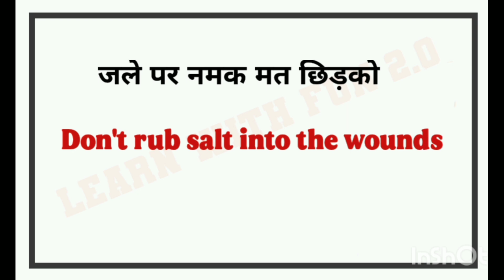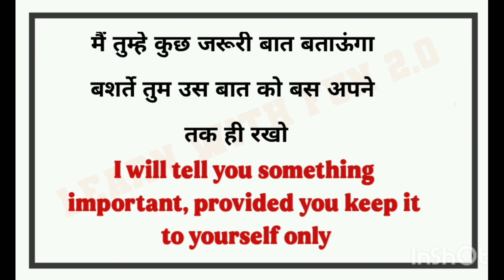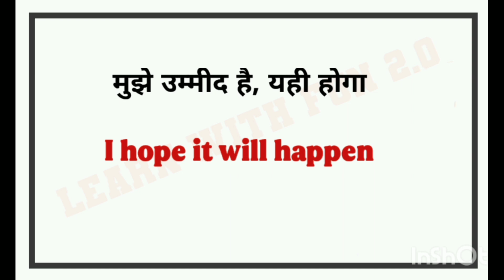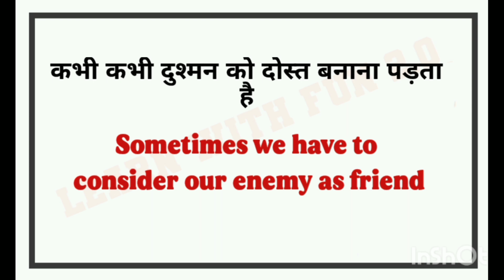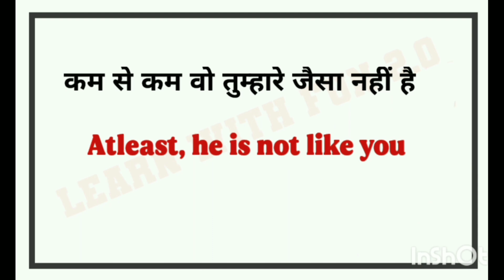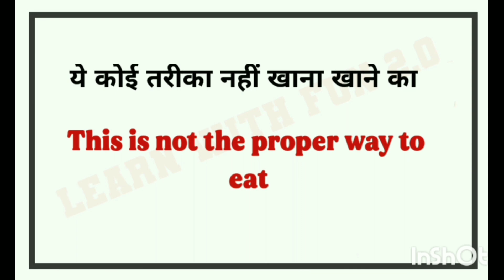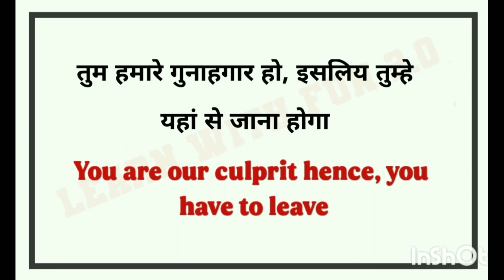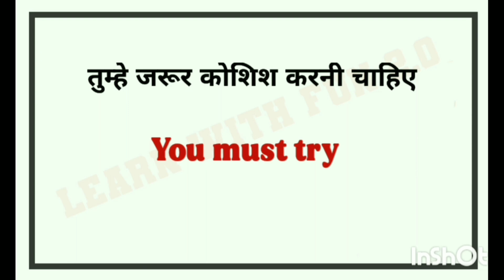🔴Daily Use English Sentences l घर बैठे अंग्रेजी सीखने का आसान तरीका l English Speaking Practice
Your quries:
Speaking practice
English speaking
Learning english
Learning Grammar
Speaking English
Speaking practice
 EnglishStructure
English phrases
Common English phrases
English sentences
English structure
Phrases
Spoken English
Daily use English vocabulary
Word meaning
Advanced structure
English speaking
Practice spoken English
Advance structure
Common sentences
English structure
Phrases
Daily use English sentences
Spoken English
Advance Englishstructure